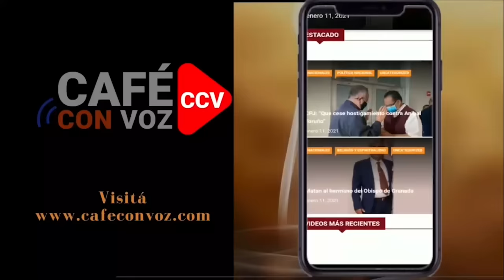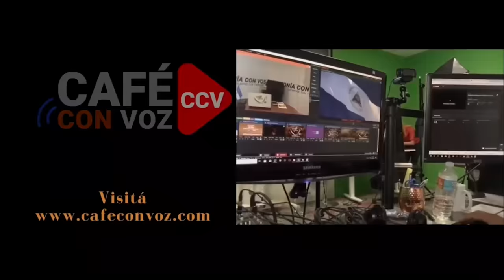CAFE CON VOZ/ Xiomara Blandino criticó a Karen Celebertti en la previa a Miss Universo¿Hay relación?